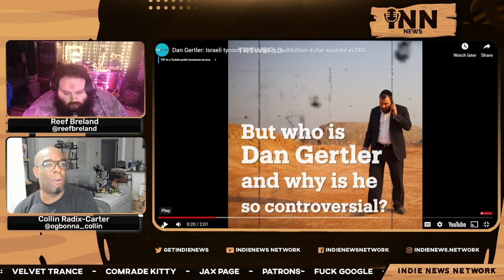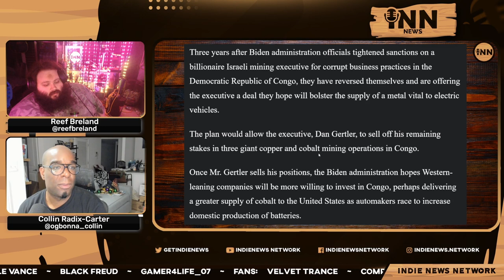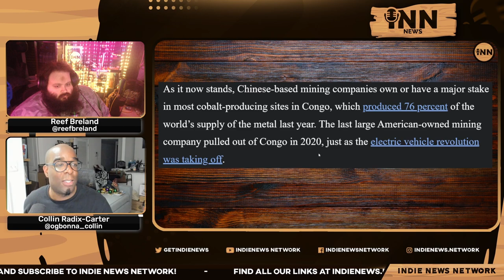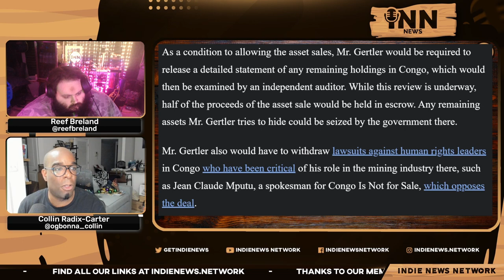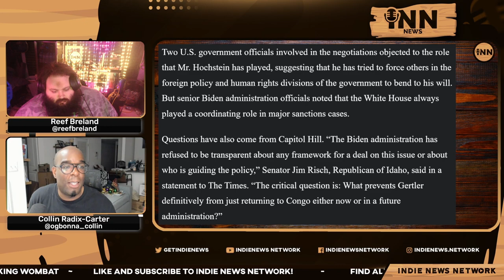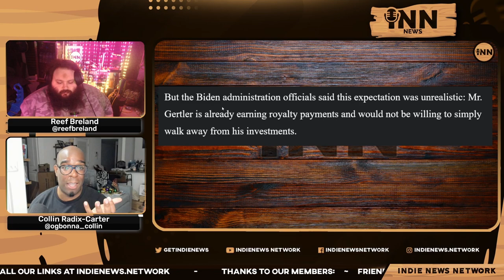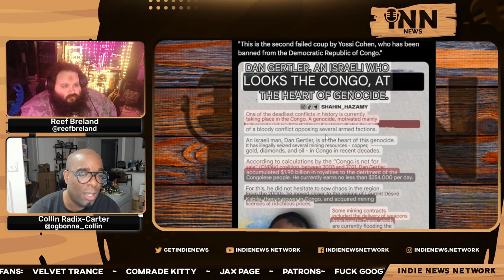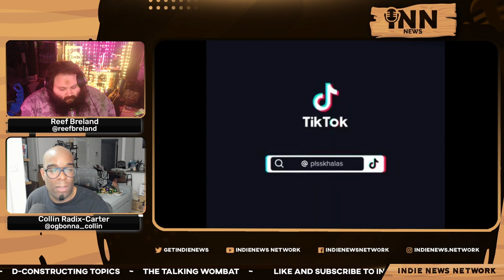US Plans To Remove Sanctions On Israeli Billionaire?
Collin and Reef report on how the US plans to remove sanctions on Israeli billionaire to access Congo’s metals.

Co-Hosts:

Collin Radix-Carter
You can find all of Collin's links on his Linktree:

Reef Breland
You can find all of Reef's links on his Linktree:

Show Credits:

Editor: Fantomas Fanto
Visual Opening Credits: Joe @stfushitlib3
Visual Closing Credits: BigMadCrab

Article:

New York Times: “Seeking Access To Congo’s Metals, White House Aims To Ease Sanctions.”  Written by Eric Lipton.